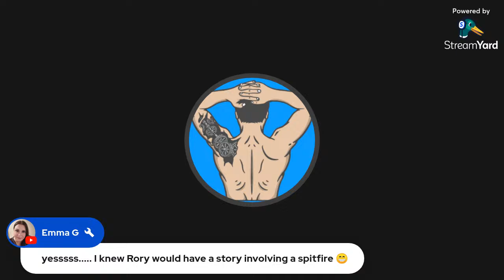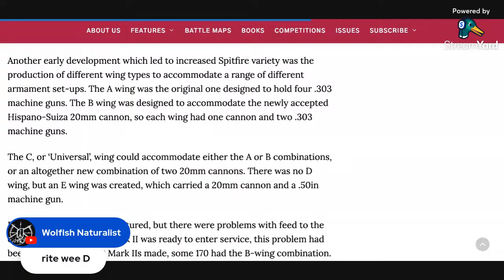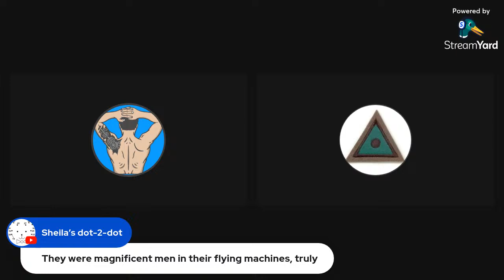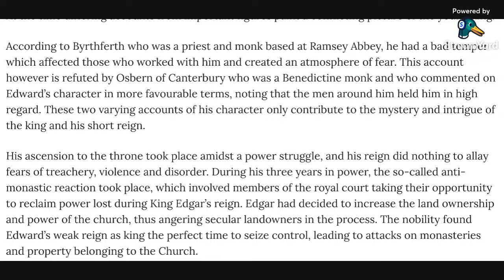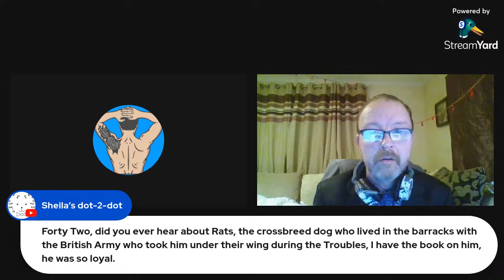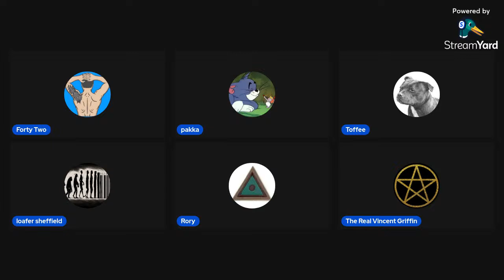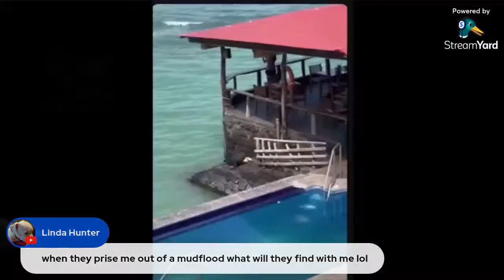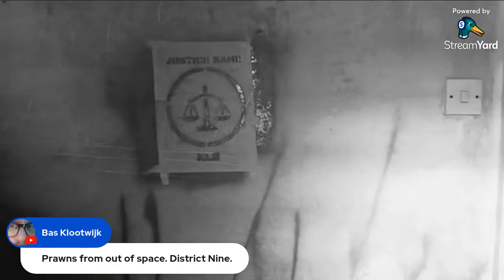The Spitfire Stream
Hello Internet, this week I will be looking at the service and legacy of the iconic Word War 2 fighter the Spitfire which had its first flight on the 5th March 1936. I will also be looking at the institution that is The Crufts Dog Show. we will also be looking at the life of Edward The Martyr who was the King of England until he was murdered on the 18th March 975 only 3 years into his reign. As a bonus due to the time of year I will be giving your yearly reminder that Patrick was not a saint ! For the full story see my previous show Patrick of Ireland which can be found on this as this week I will be giving the short Belfast Oral History version. Get in the chat, what's not to like ?

Want more Forty Two ? I got you covered !

Blog, weekly written social commentary (We Will Remember Them)

Memes, original art by Forty, get them hot and spread them far

Sources :
Crufts Dog Show